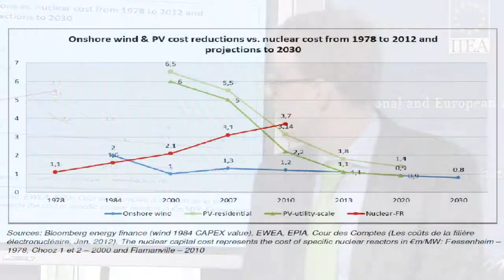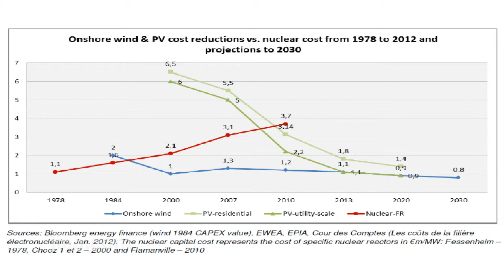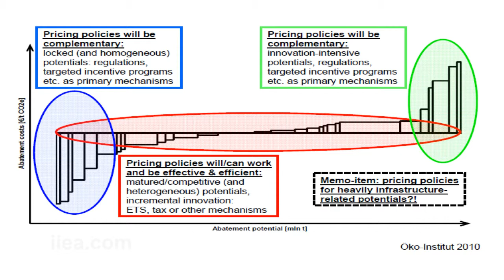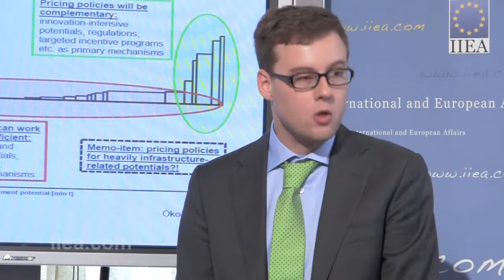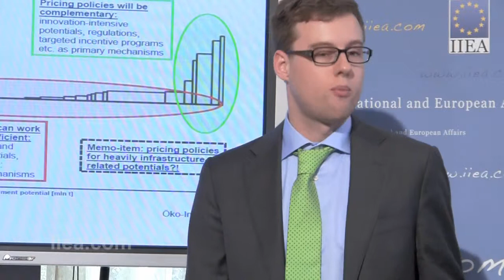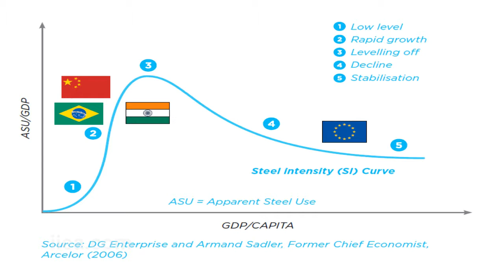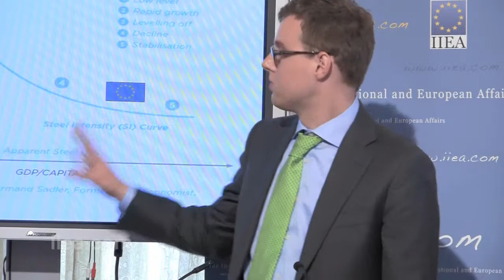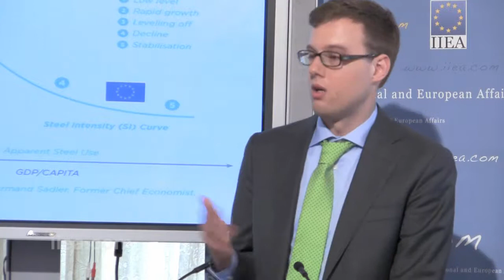Joris den Blanken on EU 2030 Climate and Energy Framework Seminar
About the Speech:

The EU is currently grappling with what kind of climate and energy framework it wants post-2020 and the European Commission launched a consultation paper on this topic in March. Should the EU replicate the formula of the Climate and Energy Package to 2020 or is there another approach that might be more appropriate?
This seminar explored some of the key issues for consideration, including: what kinds of targets would be most effective; how to ensure policy coherence; how competitiveness can be maintained; how the internal energy market can be best protected; and how the burden of decarbonisation can be best shared between Member States.
The seminar cames just days after a scheduled discussion on the topic at a joint meeting of EU Energy and Environment Ministers in Dublin.
This seminar was kindly supported by Shell.

About the Speaker:

Speakers will include: Jakub Koniecki, member of cabinet of Commissioner Hedegaard; David Hone, Climate Advisor at Shell; Joris den Blanken, Greenpeace Europe's Climate Policy Director; and Andrei Marcu, Senior Advisor and Head of the Carbon Market Forum at the Centre for European Policy Studies (CEPS).